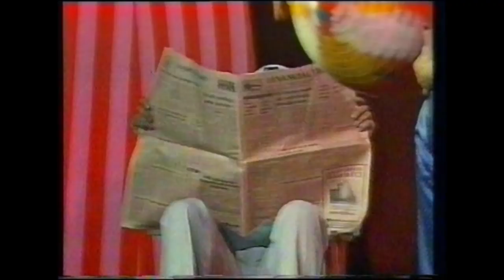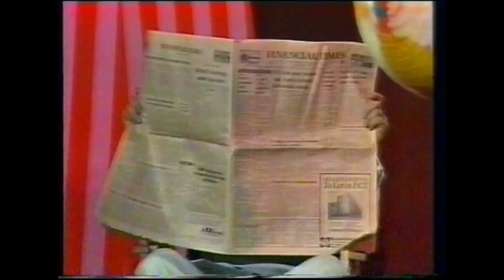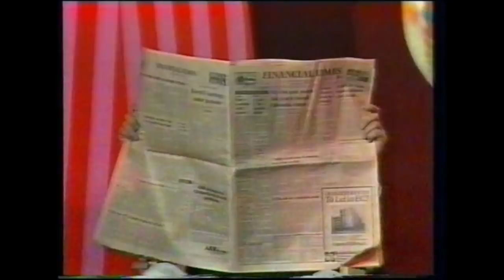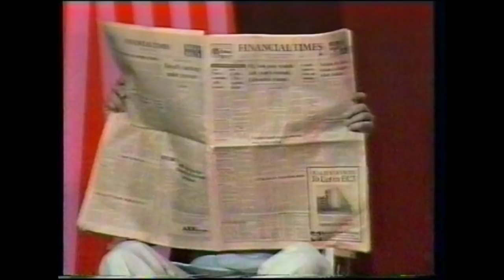Sugar( I Hetaste laget) - Magnus och Brasse, Lill Lindfors - 1979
Denna uppsättning gjordes 1979 och spelades in på Lisebergshallen i Göteborg.
Denna är VHS inspelad så kvalitén är inte den bästa